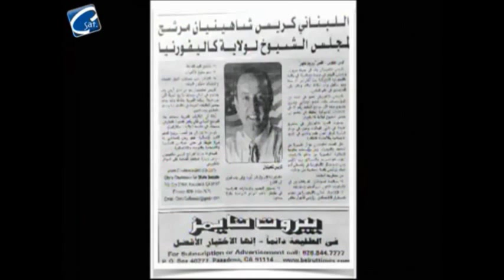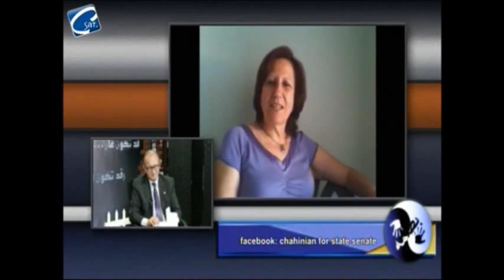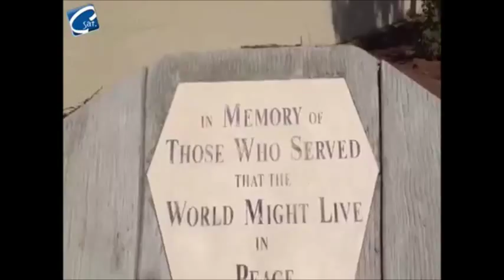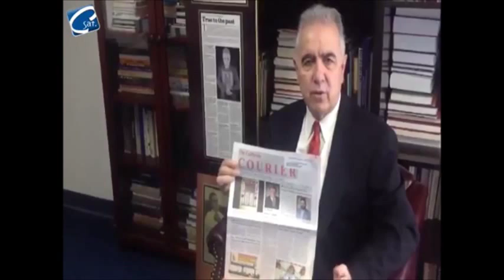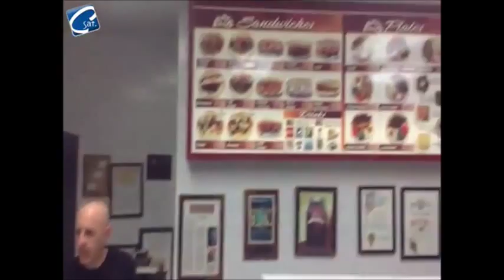Basma C Sat Interview with Chris Chahinian & Visit to Glendale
Host Youssef Matta, program about Armenians on October 29, 2015 & November 5, 2015 live from Coptic C Sat. Featuring  Ardy Kassakhian, Harut Sassounian & Bishop Mikael Mouradian.